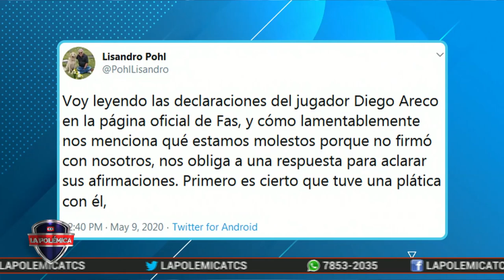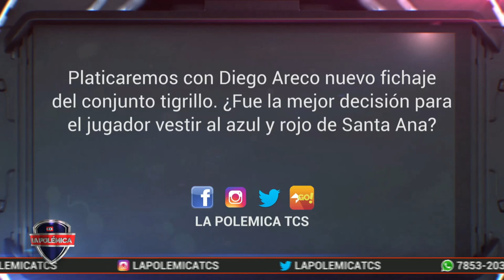Enlace con Diego Areco, nuevo jugador de CD FAS.